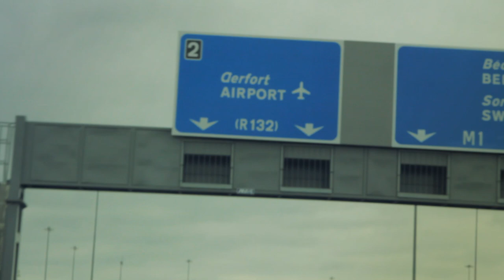Christopher West - Theology of the Body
Christopher West and Anne a lay Apostle discuss Theology of the Body. Pope John Paul II devoted the first major teaching of his pontificate to what he called the Theology of the Body. This teaching is being hailed as a "new sexual revolution," because it calls everyone to an authentic understanding and living out of what it means to be created male and female in the image and likeness of God.

There are good reasons why the Theology of the Body is in such demand around the world. It is renewing marriages, awakening vocations, healing deep personal wounds, and setting people free to live the life of greatness for which they were created. This is no passing theological fad, but a rich, refined understanding of our Catholic Faith.